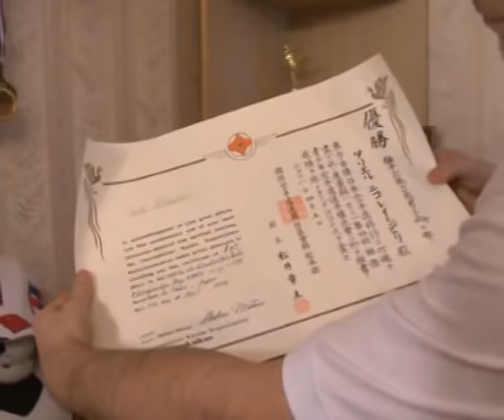Тариел Николеишвили - каратэ пацан!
Телеканал "Россия 2", передача "Всё включено", эфир от 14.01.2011
Зрители познакомятся с семьей Тариела Николеишвили, его тренером и одноклубниками, узнают об увлечениях, традициях и пути Киокушинкай спортсмена, ставшего самым молодым Чемпионом в истории Абсолютных Чемпионатов Японии и единственным в мире иностранцем, выигравшем данный турнир.